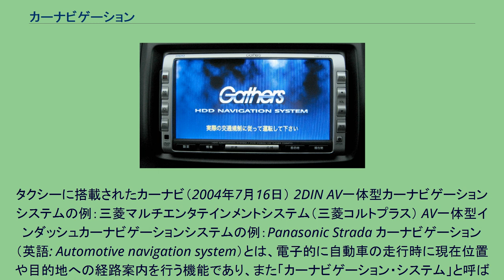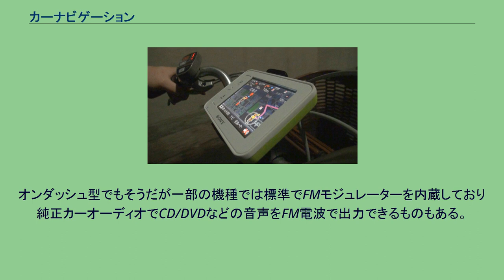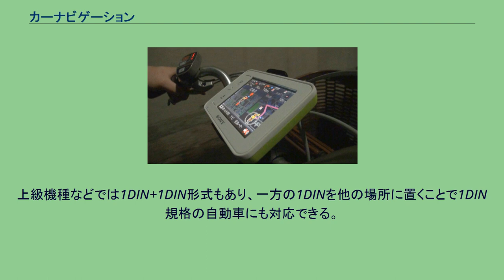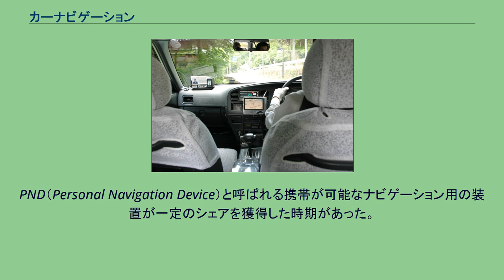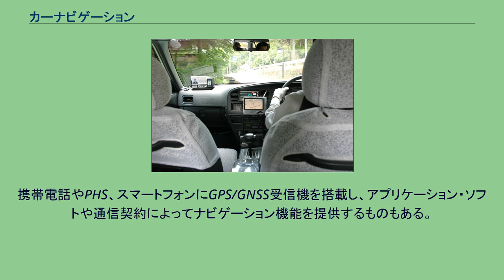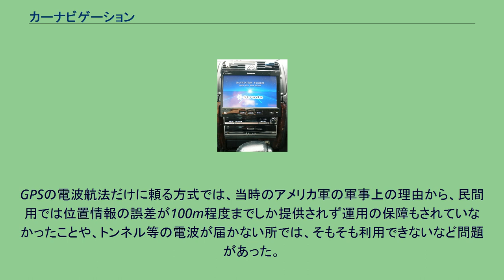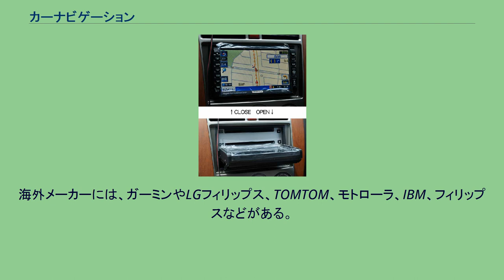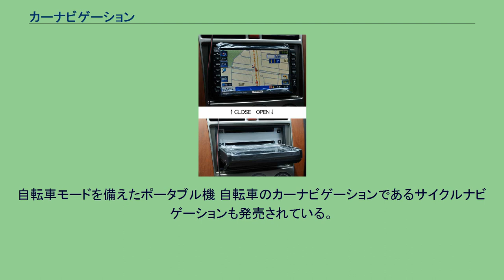カーナビゲーション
タクシーに搭載されたカーナビ（2004年7月16日） 2DIN AV一体型カーナビゲーションシステムの例：三菱マルチエンタテインメントシステム（三菱コルトプラス） AV一体型インダッシュカーナビゲーションシステムの例：Panasonic Strada カーナビゲーション（英語: Automotive navigation system）とは、電子的に自動車の走行時に現在位置や目的地への経路案内を行う機能であり、また「カーナビゲーション・システム」と呼ばれる電子機器のことである。
略して「カーナビ」と呼ばれることが多い。
「ナビ」と略されることもあり、ナビという言葉自体がカーナビゲーションを表すようになってきている。
本項では主に機器について記す。
カーナビは、狭義には車載の固定式機器だけを指すが、広義にはカーナビから発展した携帯型ナビゲーション装置なども含まれており、本項目ではそれら各種を分類しながら以下で説明を行う。
カーナビは、自車の位置を知ることと、自車の位置を基に目的地への道案内をするのが主な機能である。
通常はこれらを表示画面上の地図上の表示で行う。
道案内は音声による指示を併用することが多い。
自車位置を知る仕組みとしては、GPS衛星などGNSSからのGPS位置情報が基本であるが、GNSSだけでは誤差があること、トンネルや高層建築物や山の陰では、上空からの電波が受信できないことから、カーナビ内の加速度センサとジャイロ、タイヤの回転に伴う車速信号の情報による自立航法と併用している。
経路案内は、詳細な道路情報を含んだ地図データを内蔵することにより、運転者に対して目的地までの進むべき道を示す。
内蔵の地図は、カラー液晶ディスプレイ上に表示され、加えて合成音声による進路の案内が行える。
製品によっては渋滞情報や空き駐車場情報の提供や、目標物の擬似立体表示などの付加的機能が備わっているものもある。
当初は、自動車用の行き先案内を行う車載の固定式電子装置だけであったが、二輪車用も登場し、2005年からは採用されている技術の一般化や部品の低廉化、装置の小型化に伴ってPNDと呼ばれる、車載用だけに限らない携帯可能な個人用ナビゲーション機器が現れている。
その後、電子技術の向上に伴って、カーナビが提供する機能の多くが、小型の電子部品やアプリケーションソフトウェアで実現できるようになり、2009年からは専用機であったPNDから、高機能な携帯電話やスマートフォンの1機能に含まれるようになっている。
従来からある車載固定形式のカーナビはオンダッシュ型、インダッシュ型、AV一体型があり、その後、登場したポータブル型やPNDでは車に固定もできるようになっている形式が一般的である。
新たに登場したスマートフォンなどは、固定方式を含めて未知数の部分が多い。
オンダッシュ型はダッシュボードの上に表示部を持つ形式であり、視認性が良い。
輸入車をはじめとする一部車種では、カーオーディオ類を取り付けるためのDINスペースが1段分しかなかったり、そもそもDIN規格ですらない場合もあり、インダッシュ型・AV一体型が取り付けられない車種や、2段DINスペースが確保されていてもインダッシュ型・AV一体型では視認性に難がある場合に用いられることが多い。
特に助手席エアバッグのない車種だと取り付けても前方視界を妨げる可能性は低い。
当初はカーナビゲーションのほとんどがオンダッシュ型であり、安価なため2DINスペースが存在する車種でも利用されてきたが、AV一体型タイプの普及、ポータブル型の性能向上によって衰退し、現在では輸入車などの取り付けに制限のある車種を考慮して一部メーカーが生産しているのみとなった。
モニターをカーオーディオなどを収めるための1DINスペースに取り付ける形式である。
性能はオンダッシュ型と同等。
純正および市販のカーオーディオと組み合わせて使う。
オンダッシュ型でもそうだが一部の機種では標準でFMモジュレーターを内蔵しており純正カーオーディオでCD/DVDなどの音声をFM電波で出力できるものもある。
未使用時・駐車時はモニターを格納できるので、車上荒らしに遭いにくいといわれていたが、オンダッシュ型に比べて高価であったために狙われることも少なくなかった。
アンプ内蔵のHDD方式のAV一体型ナビゲーションも一部メーカーで発売されたがオンダッシュ型と同様に、AV一体型の普及により下火となっている。
ギャザズ V...